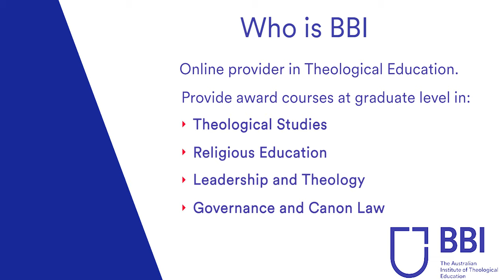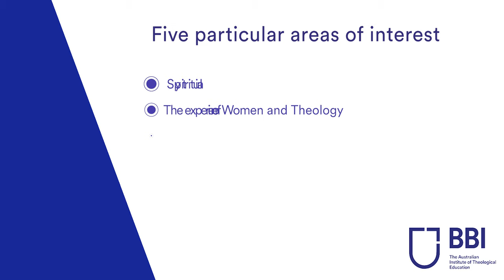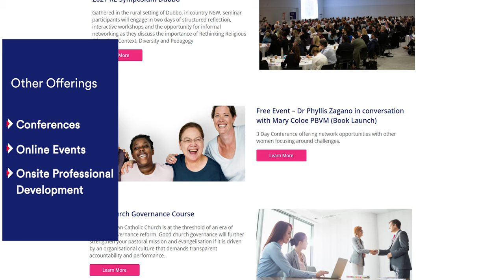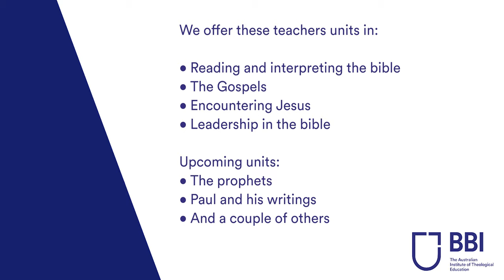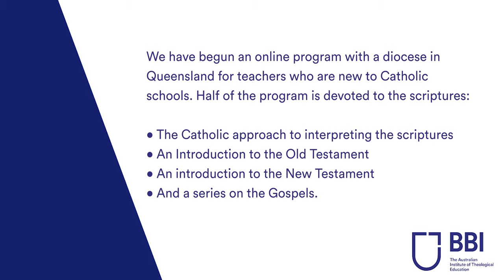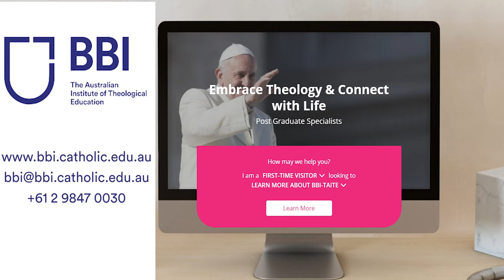1 Australia - BBI - The Australian Institute of Theological Education